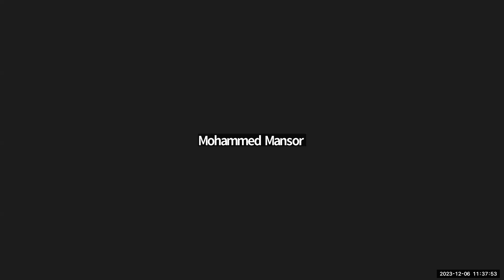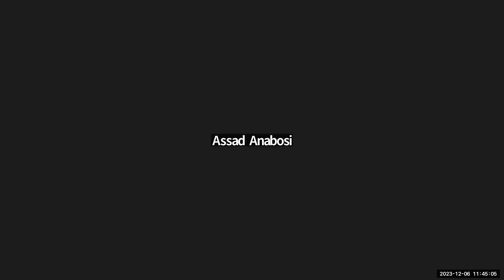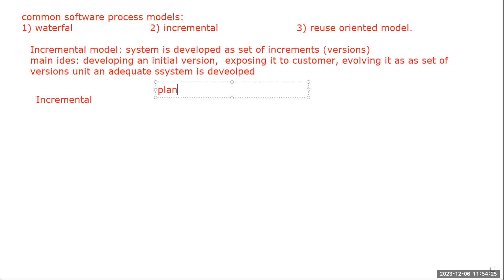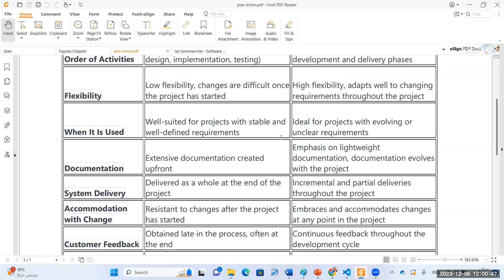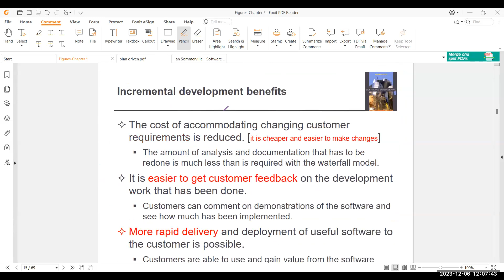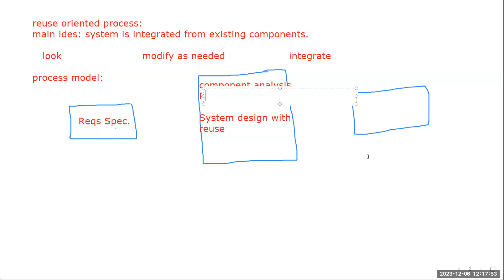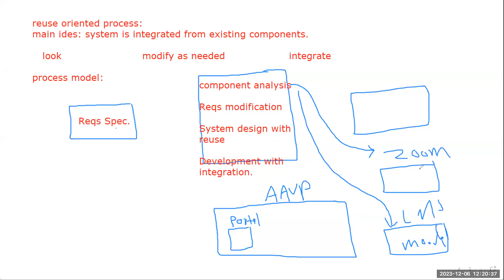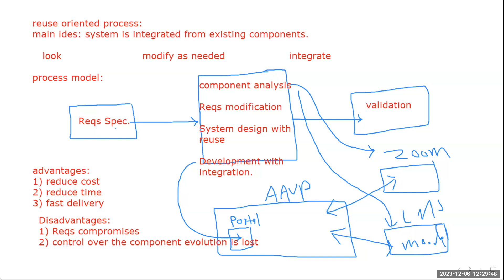Software Engineering - 08 - هندسة البرمجيات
Chapter2- Lecture#3- Software process models - incremental and reuse oriented